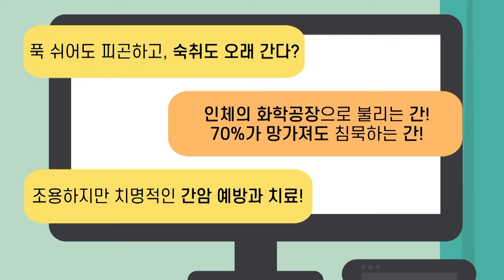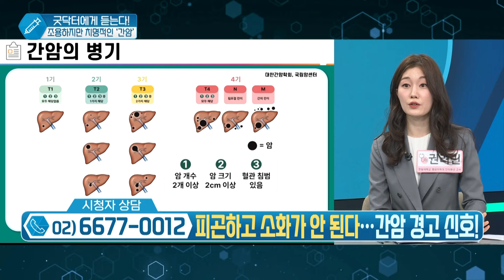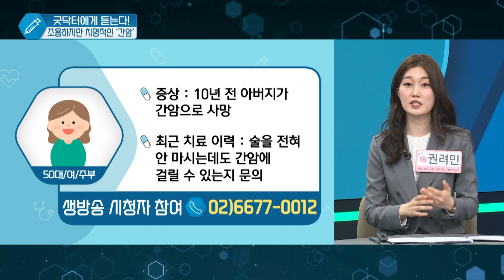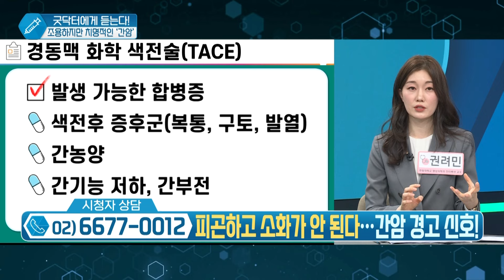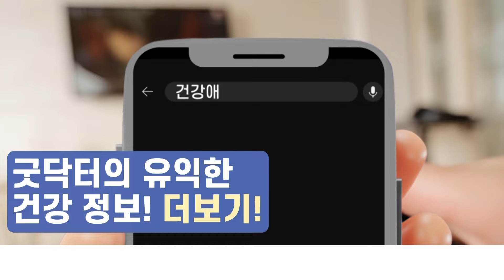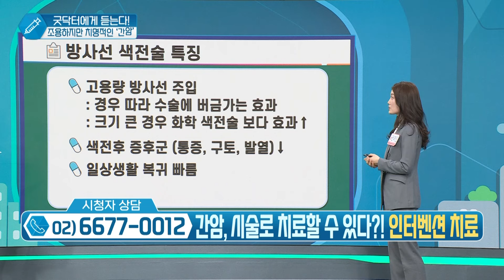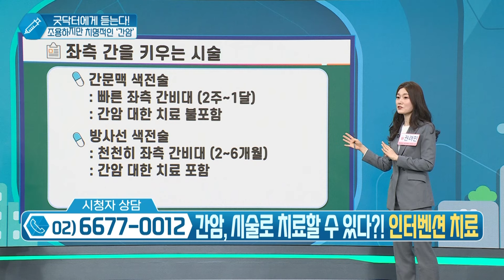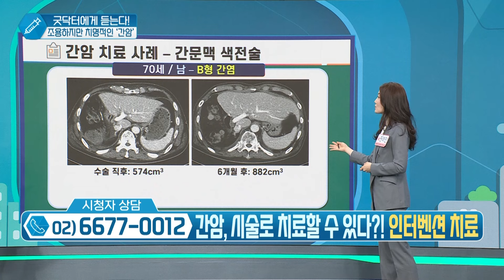[건강앤한경] 지속적인 피로와 소화 불량, 혹시 간암의 전조증상일까/간암, 정말 시술만으로 치료가 가능할까/간암 초기 증상, 늦기 전에 알아챌 수 있는 방법은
[ 건강매거진 ]
본방송 : 토 12:00 ~ 15:00
재방송 : 일 05:00 ~ 08:00
삼방송 : 일 12:00 ~ 15:00

▶ MC 박서진
▶ 건강닥터 : 권려민 교수/영상의학과 인터벤션
경기도 안양시 동안구 평촌동(4호선 평촌역 1번 출구)

✔[건강매거진with굿닥터]는 건강 상식에 도움을 드리는 영상입니다. 해당 의료정보만을 믿고 치료 결정을 내리지 말아야 하며, 전문의와 충분한 상담을 통해 치료방향을 결정하시길 바랍니다.